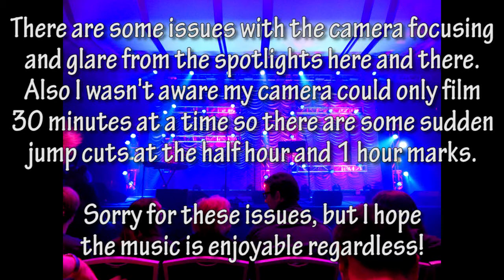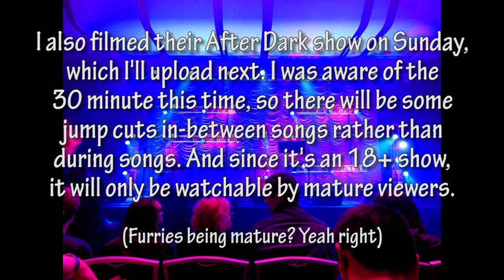Foxes and Pepper Friday Concert FurCon'18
A concert put on by Pepper Coyote, Foxamoore and Tonya Song at Further Confusion 2018, January 12th. My camera had a hard time focusing in some parts so there will be a few blurry scenes. Also I didn't know that my camera could only film 30 minutes at a time, so there are some jump cuts at the half hour and hour marks. The next video I post will be their after dark show on Sunday.